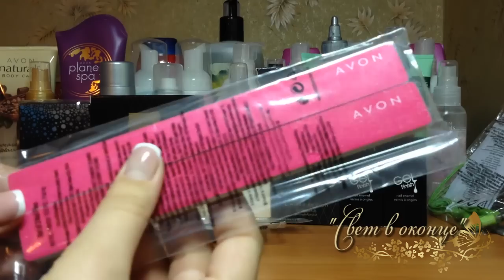Заказ по каталогу 05/2015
Кисточка для ногтей
Набор пилочек
Наушники
Крем-корректор растяжек
Многофункциональный тренажер